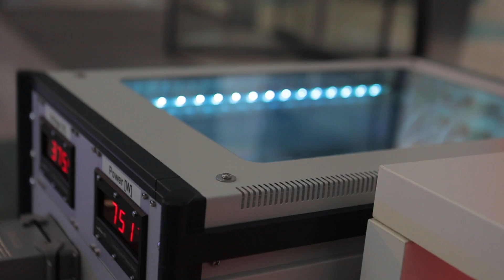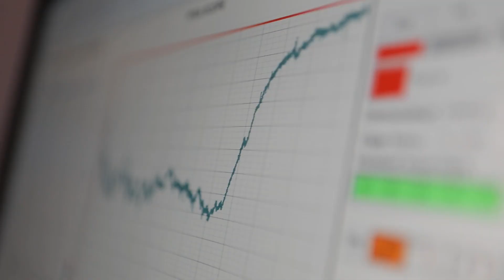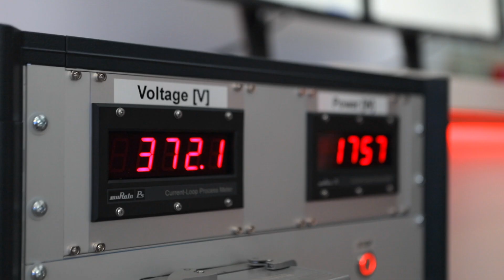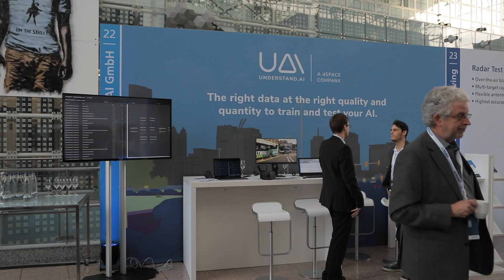dSPACE World Conference 2019 Wrap-Up Video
The first dSPACE World Conference was a great success. More than 500 automotive industry experts from 30 countries came together taking a break from their day-to-day business to be inspired by presentations from global players and innovation leaders. The participants also used the conference as a platform to discuss pioneering solutions in the areas of e-mobility and autonomous driving with other industry experts.

Numerous speakers provided valuable input for the following discussions, among others from: German Research Center for Artificial Intelligence, McKinsey & Company, Inc.TÜV NORD Mobilität GmbH & Co. KG, Jaguar Land Rover, Valeo, Volkswagen AG, Beijing Electric Vehicle Co. LTD, Honda R&D Co., Ltd., Volvo Car Corporation, and BMW AG.